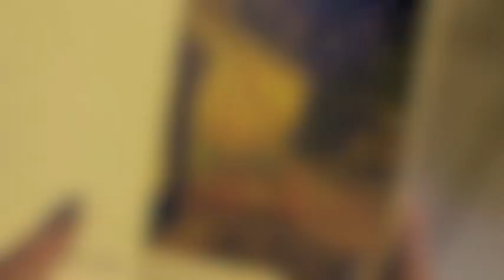Vincent & the Doctor//The Swan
I absolutely loved episode 5x10, "Vincent & the Doctor", so I created a little tribute. 'The Swan' is one of the most beautiful pieces ever written (I'm a cellist, so I may be a bit biased...) and was written in 1886, putting it very close to the time covered in the episode. It also shifts from major to minor several times, mirroring the ups and downs in van Gogh's life.

Voiceovers:
Amy: We didn't make a difference at all.
The Doctor: I wouldn't say that.

The Doctor: The way I see it, every life is a pile of good things and bad things. Hey. The good things don't always soften the bad things, but vice versa, the bad things don't necessarily spoil the good things or make them unimportant. And we definitely added to his pile of good things...

Music: The Swan - Saint-Saëns (performed by Barbara Brown on cello and Helen Lee on piano)
Clips: Doctor Who, episode 5x10, "Vincent & the Doctor" - property of BBC Wales

I'm not trying to make any sort of profit!